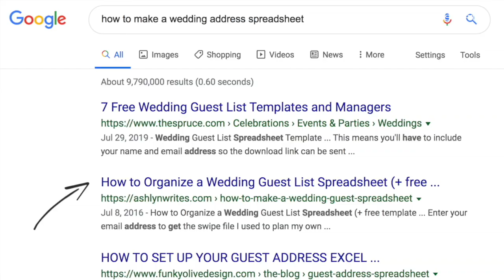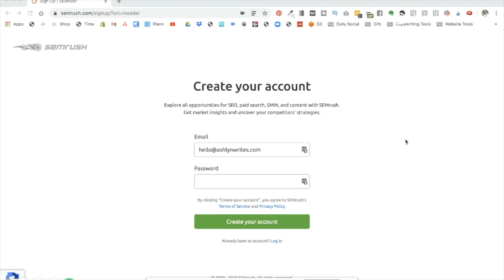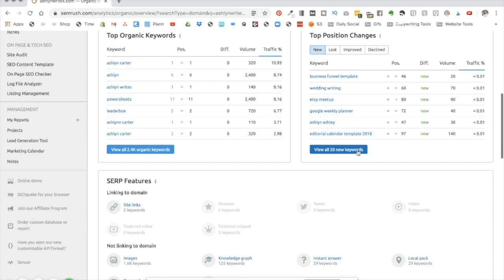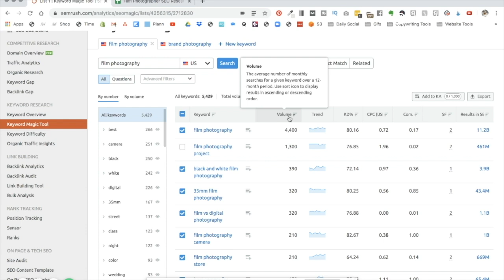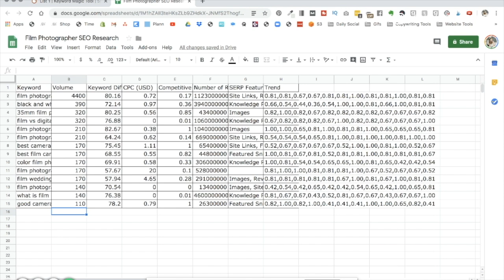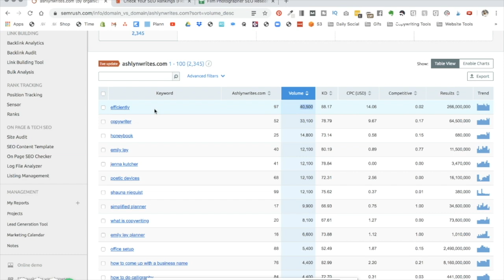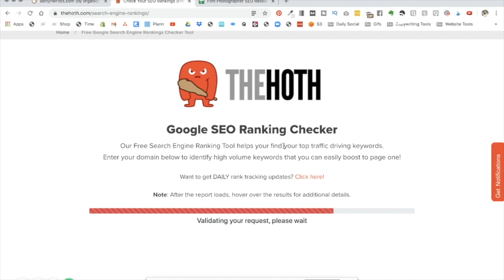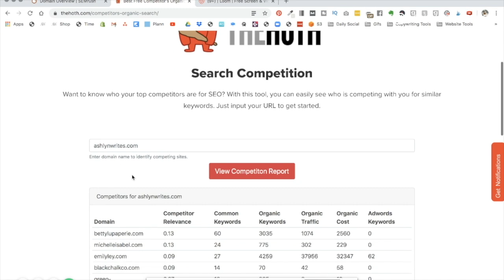6 Ways to Instantly NAIL Your Keyword Research | My SEO Copywriting Tutorial!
6 Ways to Instantly NAIL Your Keyword Research | My SEO Copywriting Tutorial! // Let’s talk about how to do keyword research! I’m taking you through my SEO copywriting tips and my keyword research strategy in this video—get ready for the screensharing tutorials in this one. I’ll give you some SEMRush tutorials, and show you free tools (WOOT!) as well in these 6 steps to figuring out your keywords for your next copywriting project.

📚My book recommendations

// DETAILS & CREDITS:

Special thanks to Creative Live, The Herrintons, Creative @ Heart, the Dapper Drive, and One Fine Day Productions for bumper video footage.